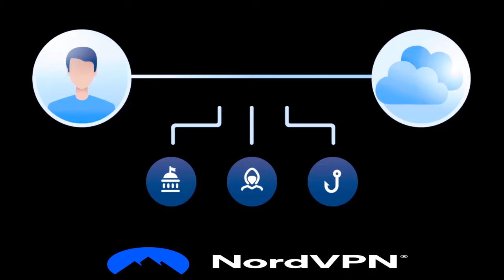LUHYA GOSPEL MUSIC INTERVIEW 2. PST JOAN NAKHUMICHA.NEW LUHYA GOSPEL ARTIST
Many people can relate the insecurity that is at the devil's side
At Jesus, we feel safe and secure

IN NEED OF VIDEO PRODUCTION AND MUSIC RECORDING SERVICES?
CALL PRODUCER PHILO ON 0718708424

Also channel management and music marketing services avvailable. Welcome